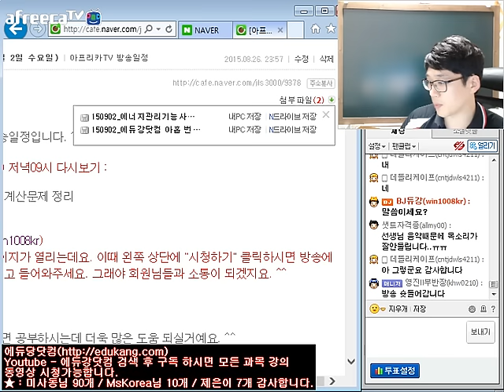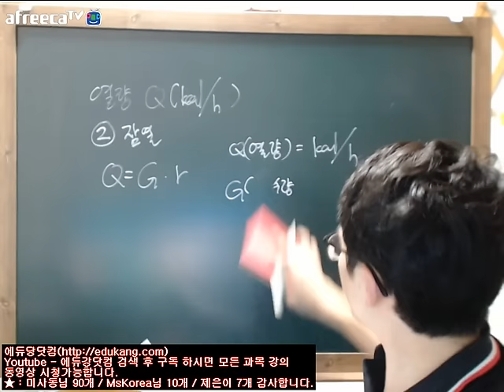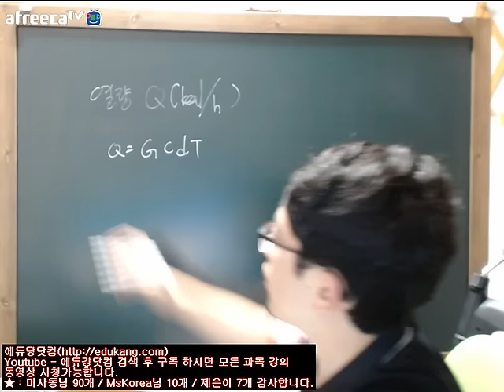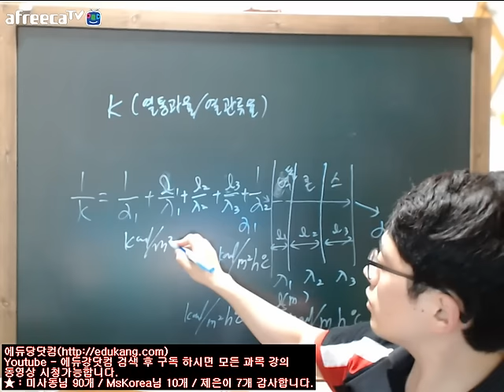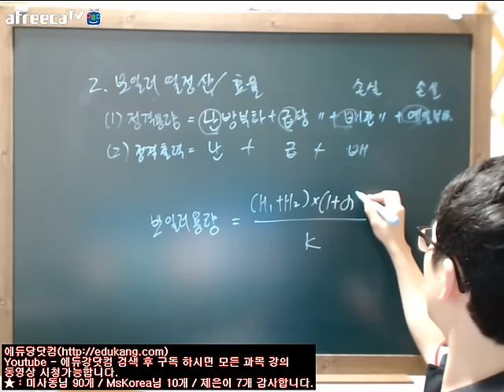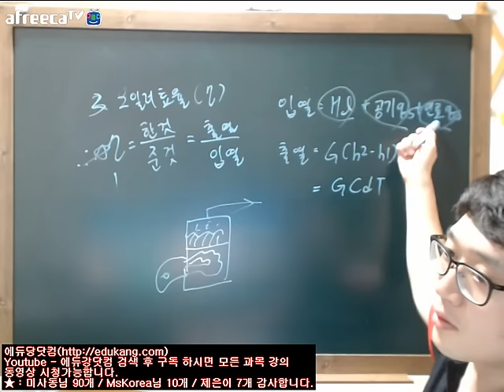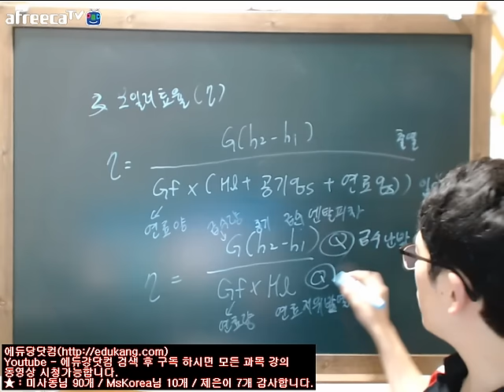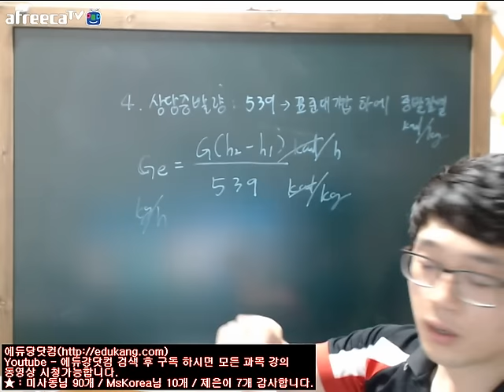[에듀강닷컴]BJ듀강 아프리카TV 아홉번째(1)_ 에너지관리기능사/에너지관리산업기사 실기 필답형 계산문제 정리_energy/boiler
교사 : 강진규